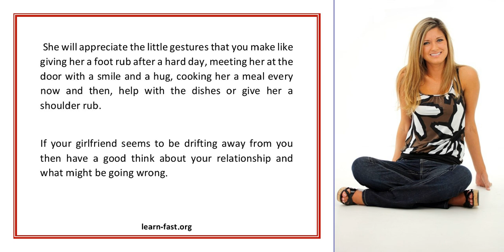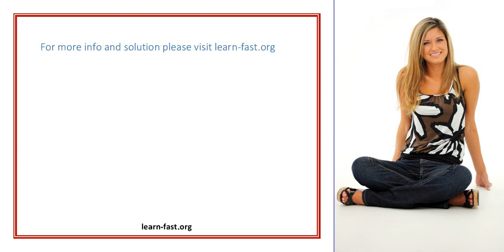Learn To Be Nice To Your Girlfriend